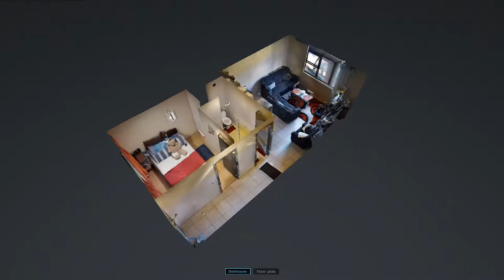125 Grand Central, Wynberg